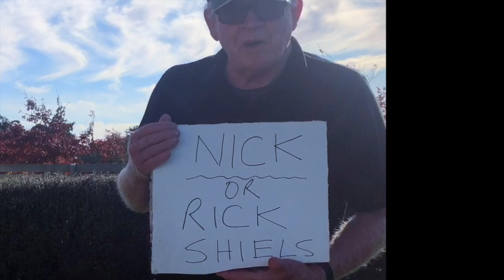My Movie 1